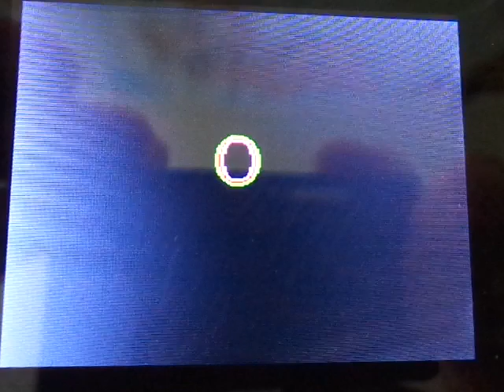Curly Monkey 2 (handheld game)